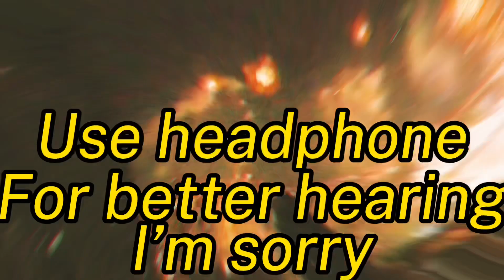Happy new year golden hour(firework)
Song:golden hour by JVKE
Outro:floating by just search floating forgot artist name